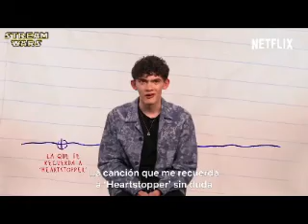Sailing (Joe Locke Video)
A video I made for Joe Locke using the song Sailing by NSYNC. Thanks to the sites that i got the videos and pics from!